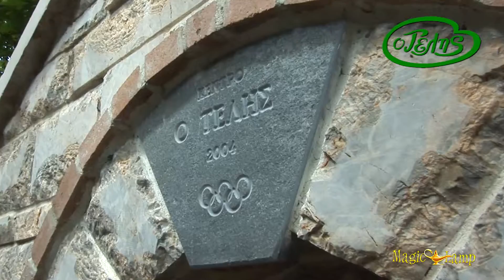Ο Τέλης | Εστιατόριο, Φαγητό, Διασκέδαση, Πεντέλη, Παιδική Χαρά, Μαγειρευτά, Ψητά